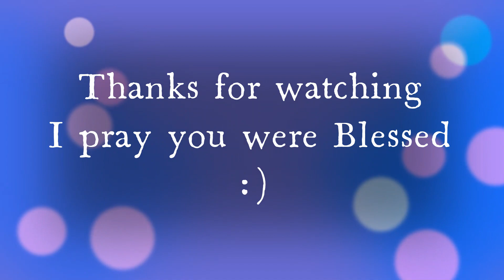Reach the Lost, How to Evangelize with Ray Comfort's Book About the Coronation of King Charles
In this video I gave a little presentation at my church about the recent book put out by Ray Comfort of Living Waters about the Coronation of King Charles.  This book is a nice stepping stone and helps you present the gospel a little easier.  Read it and find out why the King of England is called "Defender of the Faith".  I hope you have a Blessed day and as always